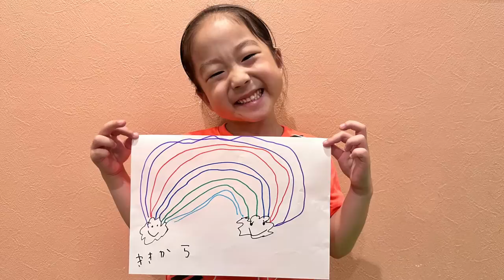５歳の娘に色々聞いてみたら凄い成長を感じた👧🏻♡質問コーナー